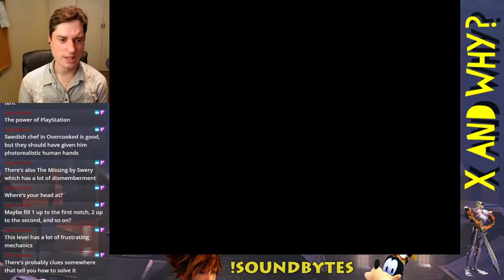MediEvil 2 #2: DualShock Action Now Included - X and Why?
INFO & TIMECODES BELOW:

Sir Daniel's Creed: Syndicate continues apace, with clumsy jumping puzzles and first-person viewing mechanics doing nothing to dent DB's progress. (Streamed on December 17, 2020)

0:00 Pre-show tunes
9:55 Stream start
15:31 Kensington, the Tomb
53:15 The Freakshow
1:23:00 Greenwich Observatory